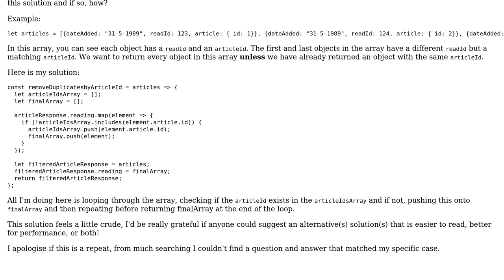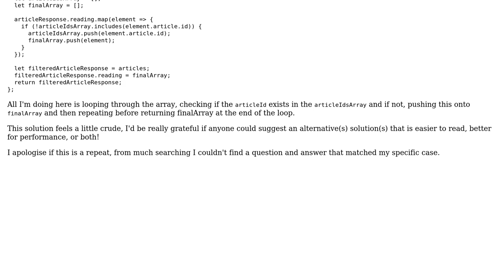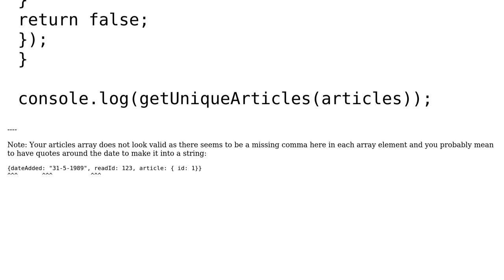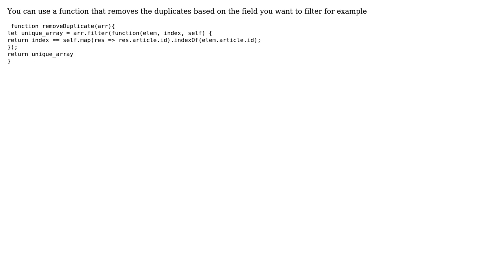Code Review: Filter array of objects by comparing nested object properties (2 Solutions!!)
Code Review: Filter array of objects by comparing nested object properties